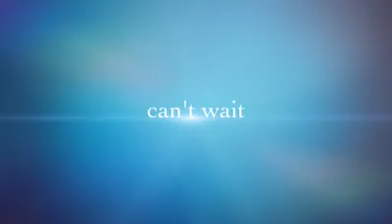The Journey of Spock & Bubble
The adorable frenchies from Thailand : Spock and Bubble.